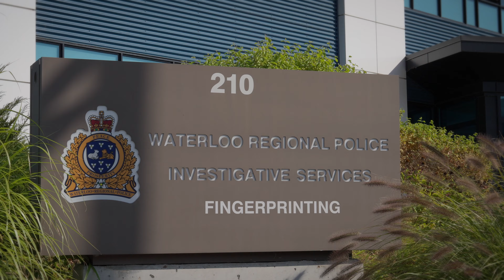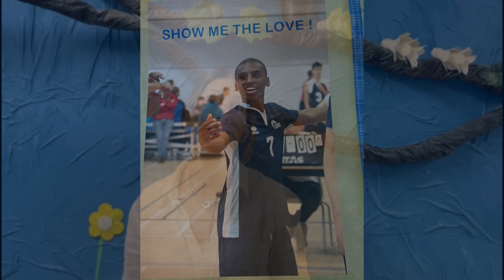Unsolved Murder Case | We are offering $50,000 for information that leads to a conviction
The Waterloo Regional Police Service is issuing a reward of up to $50,000 for information leading to the conviction of the person or persons responsible for the fatal stabbing of Joshua Bennett, 18, from Etobicoke.

The announcement was made during a press conference on September 24, 2024, by Chief Mark Crowell, with members of Mr. Bennett’s family.

The reward is being offered to anyone who provides credible information that leads to the arrest, and successful prosecution, of the person or persons responsible for the murder of Mr. Bennett.

On September 24, 2021, at approximately 4:30 a.m., police responded to the area of Paulander Drive in Kitchener after receiving a report of an injured male.

Upon arrival, police located a deceased male outside near a trail in the area.

It was later determined that the deceased was 18-year-old Joshua Bennett.

A post-mortem examination determined that the cause of death resulted from multiple stab wounds.

Investigators with Waterloo Regional Police Service's Major Crime Unit believe that several individuals in the community have information that could help solve this homicide.

We are looking to identify and speak with an individual who was seen in the area of 40 Paulander Drive on September 23, 2021, at 7:25 p.m. The male was seen wearing a long dark coat.

Those who wish to remain anonymous are encouraged to call Crime Stoppers at 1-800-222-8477. Anonymous tips may also be submitted